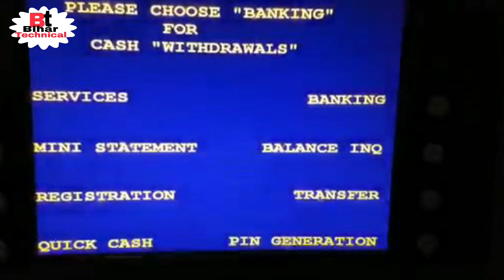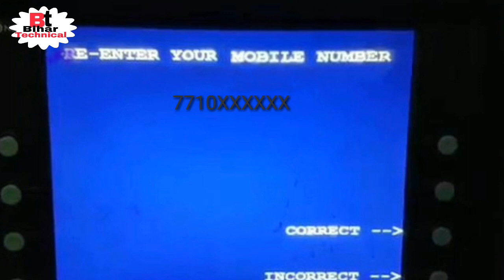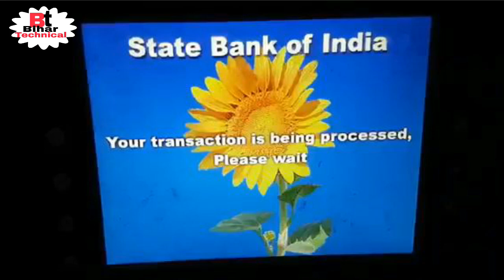sbi me mobile number register kaise kare. how to register mobile number sbi.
sbi me mobile number register kaise kare.